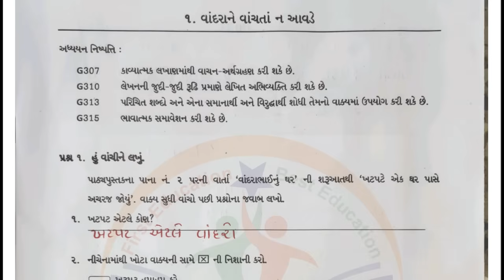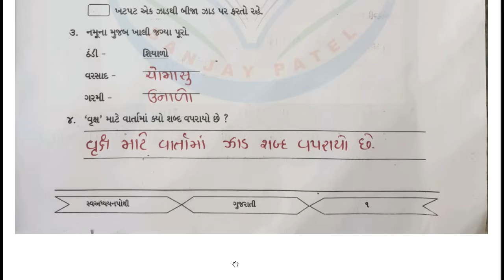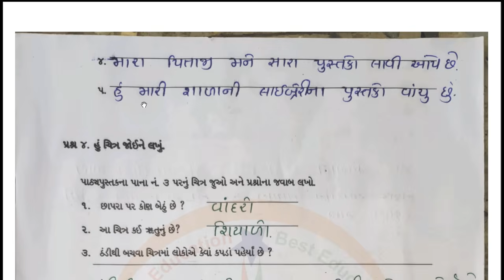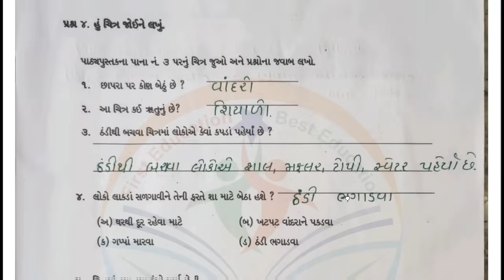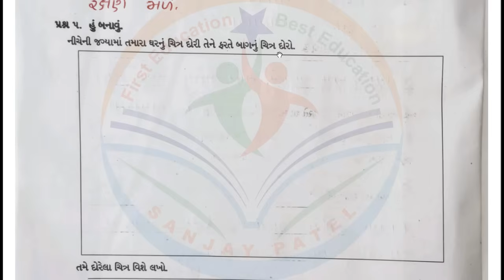dhoran 3 gujarati swadhyay pothi part 1 -std 3 kalshor ch 1 swadhyay pothi -ઘોરણ ૩ ગુજરાતી સ્વાઘ્યાય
ધોરણ 3 કલશોર પાઠ 1
ધોરણ 3 કલશોર સ્વાધ્યાયપોથી
std 3 kalshor ch 1 swadhyay pothi
std 3 kalshor chapter 1
sanjay patel